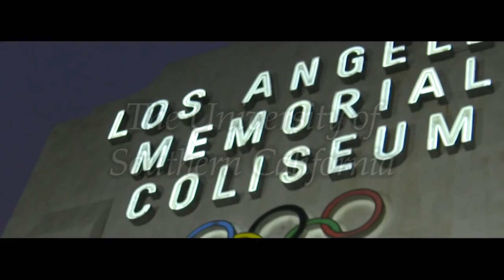USC Trojan Marching Band 2018 Season Highlights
A look back at the halftime highlights of the 2018 USC Football season.